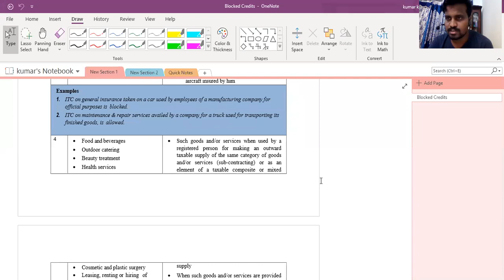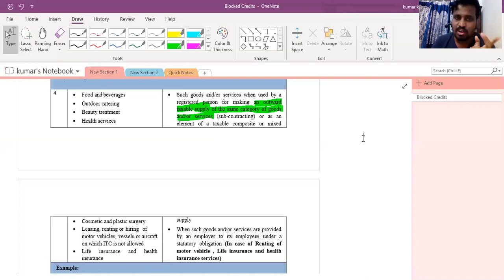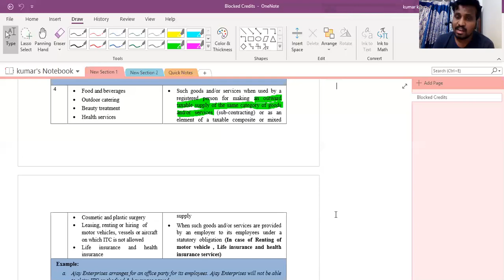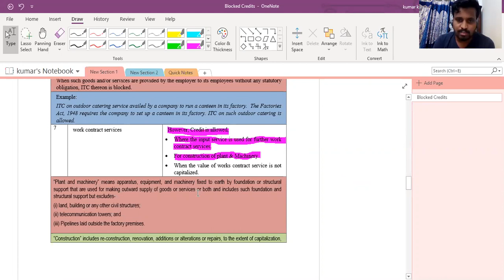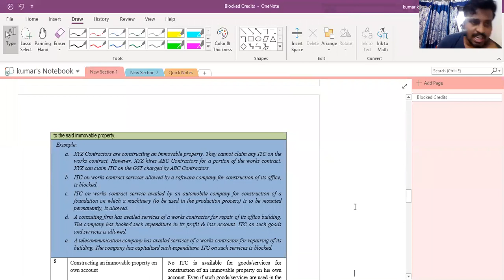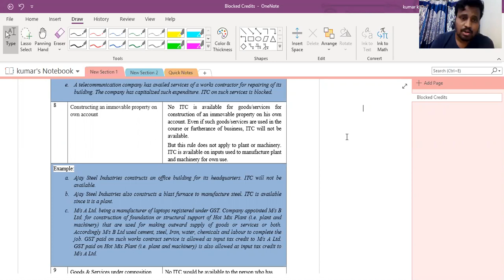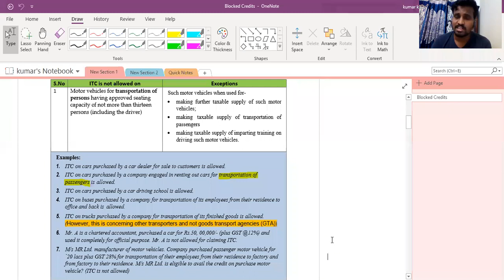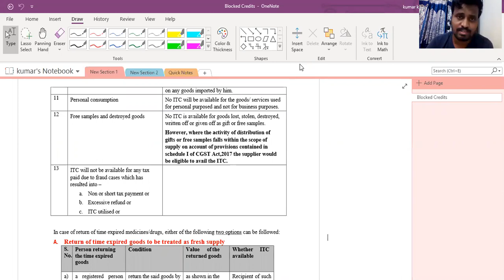Blocked credits - 2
Blocked Credits under GST for CA/CMA/CS Inter